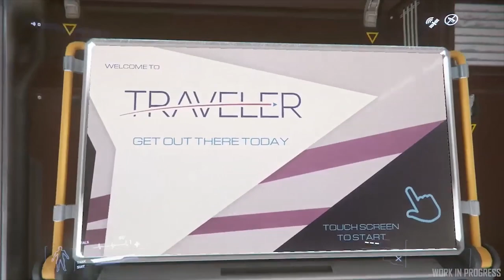Traduction [FR] INSIDE 20 : Dernier Inside avant la 3.7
Aujourd'hui sur StarCitizen : Dans ce nouvel épisode d'Inside , nous en apprenons plus sur le partage de mission , la criminalité et la location de vaisseaux .

              ❤️Me soutenir :❤️

              👽Star citizen :👽

              📫Me suivre :📫

              🔊La musique de l'épisode :🔊
Relapse
Runner